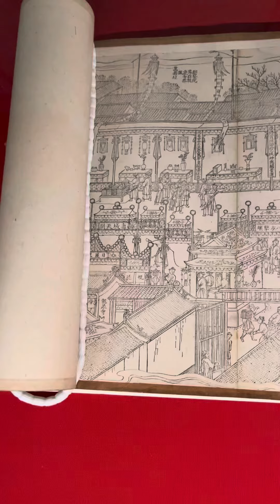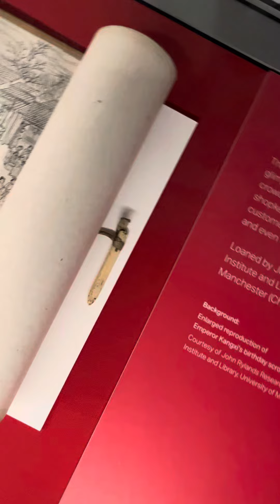康熙清明上河图堪比北宋张择端手卷